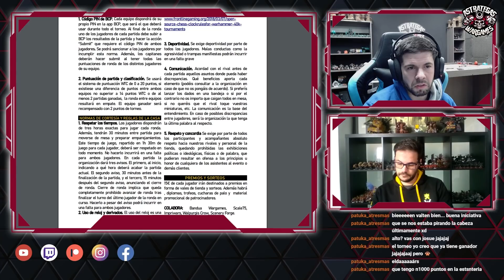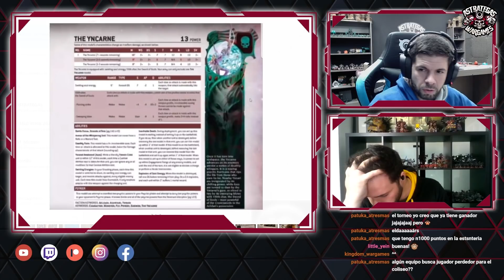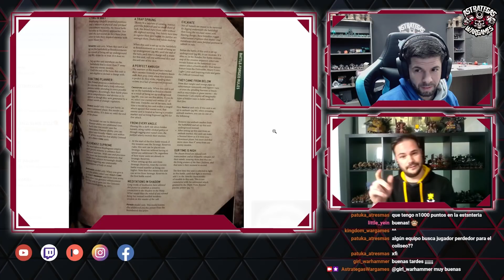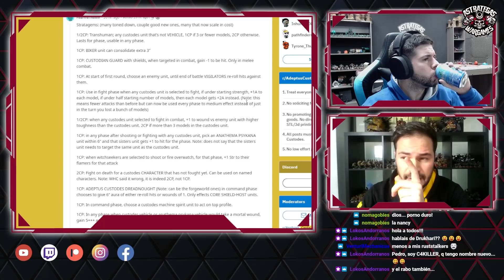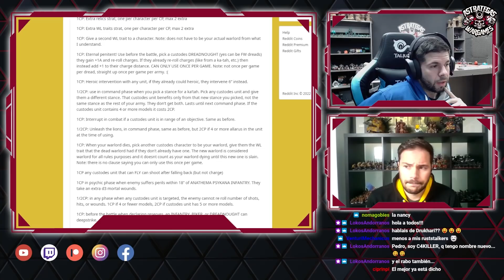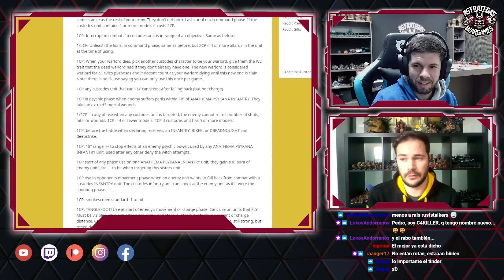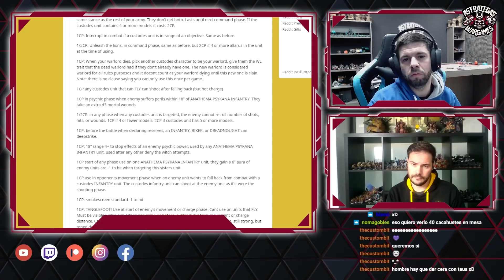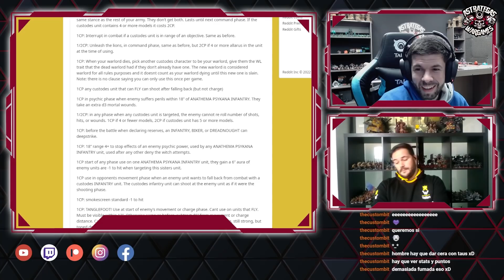🌟AELDARI, CUSTODES Y CULTO🌟 Comentando los nuevos codex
Un pequeño aperitivo de lo que se viene, en el vídeo de hoy comentamos todo lo que sabemos sobre los Aeldari y las filtraciones de Custodes y Culto. El próximo jueves estaremos en directo para comentar analizar con Valten el nuevo codex Adeptus Custodes, y tras el coliseum de este fin de semana, contaremos con Peig de Atresmas para analizar el de Genestealers Cult. Como podéis ver tenemos diversión para rato.

Tu tienda campechana de la huerta, donde podrás encontrar todo lo relacionado con Games Workshop, modelismo, otros juegos de miniaturas y juegos de mesa. Una tienda cercana y honesta siempre a vuestra disposición.

🌟MARCAS COLABORADORAS🌟

Where your bits customization is possible. Un sitio donde podrás encontrar una gran variedad de bits para personalizar y conversionar tu ejército o incluso imprimirte tus propias piezas con el servicio de impresión 3D.

Los mejores tapetes de neopreno, miniaturas y escenografía imprimible las tienes en Txarli Factory.